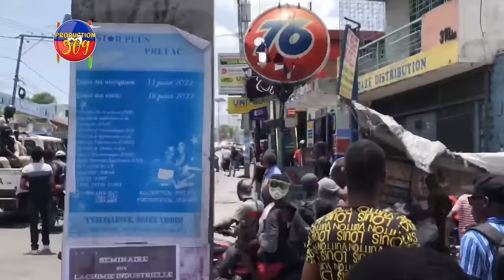THERIEL THELUS ANTRAVE PIERRE BAZ PILAT VOYE GWO MESAJ BAY TT PANIK NAN MARYANI